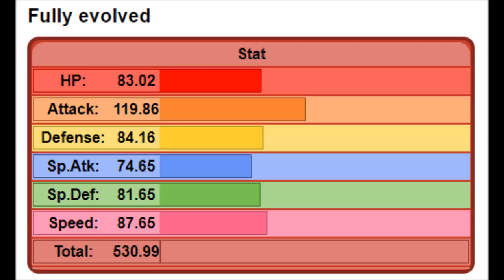HOW TO FIX THE FIGHTING TYPE Pokemon Poketopics